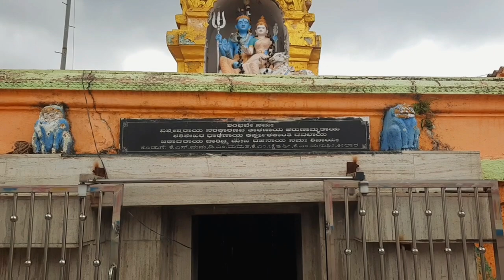ಶ್ರೀ ವೀರಭದ್ರ ಸ್ವಾಮಿ ದೇವಸ್ಥಾನ, ಆಲಕೆರೆ ಶ್ರೀ ಪಟ್ಟಲದಮ್ಮ ದೇವಾಲಯ ಶ್ರೀ ಕಂಚಿನಮಾರಮ್ಮ ದೇವಸ್ಥಾನ, ಕೀಲಾರ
namshakra brothers and sisters welcome back on 3netra Anicentmonk spiritual journey in this vlog iam at powerful places at mandy
 ಶ್ರೀ ವೀರಭದ್ರ ಸ್ವಾಮಿ ದೇವಸ್ಥಾನ, ಆಲಕೆರೆ

ಶ್ರೀ ಪಟ್ಟಲದಮ್ಮ ದೇವಾಲಯ

ಶ್ರೀ ಕಂಚಿನಮಾರಮ್ಮ ದೇವಸ್ಥಾನ, ಕೀಲಾರ

thanks to the creators

This is short documentary in kannada and travel vlogs of 3netra AncientMonk

Track 2 : OM Bhairava Rudra